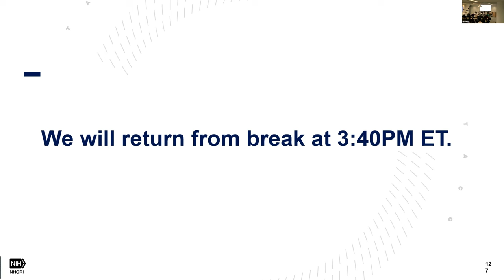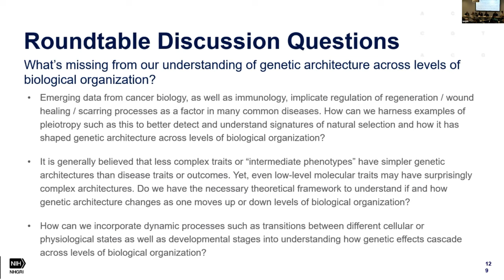Advances in the Genetic Architecture of Complex Human Traits - Day 1 Roundtable Discussion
On November 16-17, 2023, the National Human Genome Institute co-sponsored a workshop, Advances in the Genetic Architecture of Complex Human Traits, to take a historically grounded and forward-looking approach towards dissecting the genetic architecture of complex traits in humans.

Roundtable: What’s missing from our understanding of genetic architecture across levels of biological organization?

- Emerging data from cancer biology, as well as immunology, implicate regulation of regeneration / wound healing / scarring processes as a factor in many common diseases. How can we harness examples of pleiotropy such as this to better detect and understand signatures of natural selection and how it has shaped genetic architecture across levels of biological organization?

- It is generally believed that less complex traits or “intermediate phenotypes” have simpler genetic architectures than disease traits or outcomes. Yet, even low-level molecular traits may have surprisingly complex architectures. Do we have the necessary theoretical framework to understand if and how genetic architecture changes as one moves up or down levels of biological organization?

- How can we incorporate dynamic processes such as transitions between different cellular or physiological states as well as developmental stages into understanding how genetic effects cascade across levels of biological organization?

Moderator:
Nancy Cox, Vanderbilt University

Panelists:
Julien Ayroles, Princeton University
Na Cai, Helmholtz Zentrum München
Lorin Crawford, Microsoft Research
Greg Gibson, Georgia Institute of Technology
Amanda Lea, Vanderbilt University